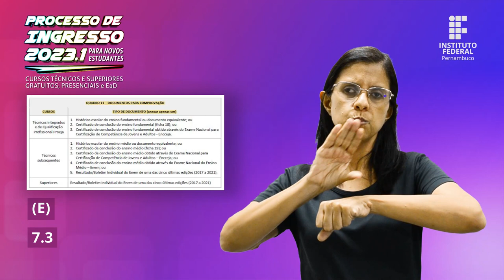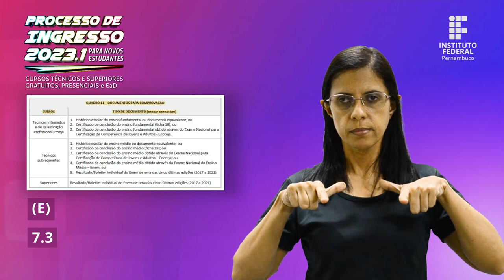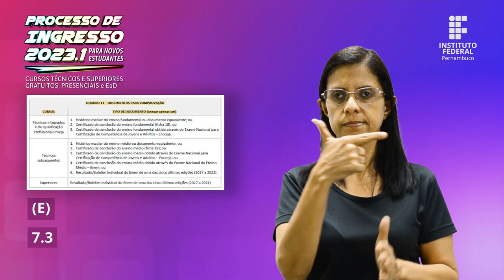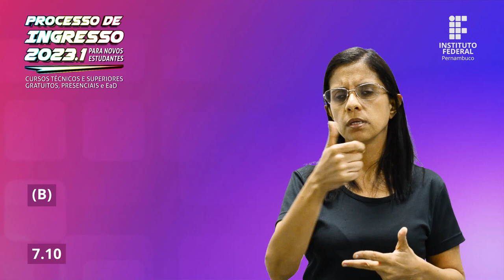IFPE │Edital - Processo de ingresso 2023.1 - Da Inscrição 07 [LIBRAS]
IFPE │Edital - Processo de ingresso 2023.1 - Das Inscrições 07 [LIBRAS]